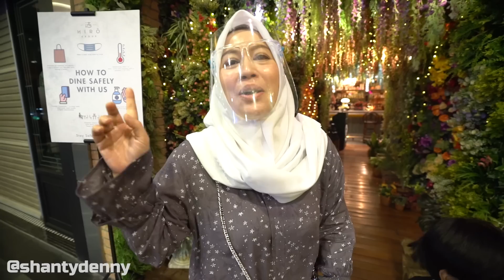TEMPAT MEWAH, MAKAN PAKE SENDOK SEMEN DAN HARGA TERJANGKAU !!!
Balik lagi sama teteh kita kulineran di daerah PIM !
Nah, sekarang teteh ga sendirian nih temen-temen.
Teteh ditemenin kang denny, kaka abi dan arsa.
Sekalian jalan-jalan deh jadinya.
Disini tempatnya mewah banget guys,
Banyak banget spot foto lumayan kan buat feeds Instagram kalian.
Nah makanannya juga unik disini, teteh makan bebek di SENDOK SEMEN !
Hahahaha unik kan guys ?
Buat kalian yang mau kesini langsung aja ke PIM (Pondok Indah Mall),
Namanya THE GARDEN.
penasaran kan ?
Yuk langsung aja ditonton videonya,
Selamat Menonton.